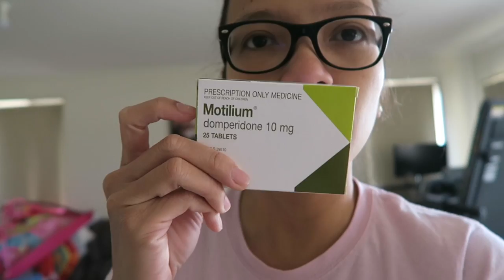Vlog #35 | We're back...Again... (TAGLISH)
OOOKKKAAYYY.. back again... trying something new. trying to vlog again... hope you enjoy! thanks for coming back